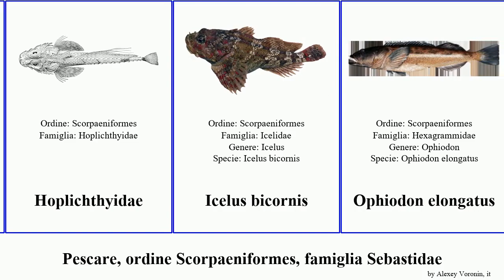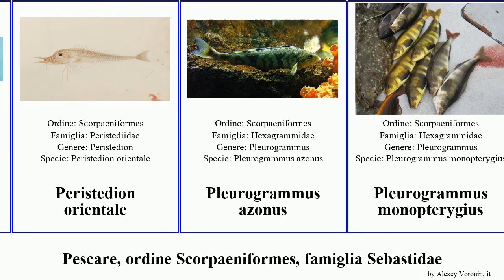Pescare, ordine Scorpaeniformes, famiglia Sebastidae peristedion fish orientale elongatus pictus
pescare ordine Scorpaeniformes, famiglia Sebastidae.
fish of Order Scorpaeniformes Family Miscellaneous, language: it.

Alertichthys blacki
Aploactinidae
Choridactylinae
Comephoridae
Congiopodidae
Congiopodus leucopaecilus
Congiopodus spinifer
Gnathanacanthidae
Hoplichthyidae
Icelus bicornis
Ophiodon elongatus
Oxylebius pictus
Pataecidae
Peristedion altipinne
Peristedion gracile
Peristedion investigatoris
Peristedion miniatum
Peristedion orientale
Pleurogrammus azonus
Pleurogrammus monopterygius
Rhamphocottidae
Sebastolobus alascanus